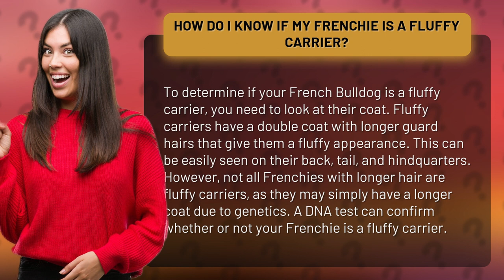How do I know if my Frenchie is a fluffy carrier?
Is your French Bulldog hiding a secret fluffy side? Find out now with our easy guide on how to determine if your Frenchie is a fluffy carrier! From their coat to their genetics, we'll walk you through all the signs to look for. Watch now and uncover the fluffy mystery behind your furry friend!